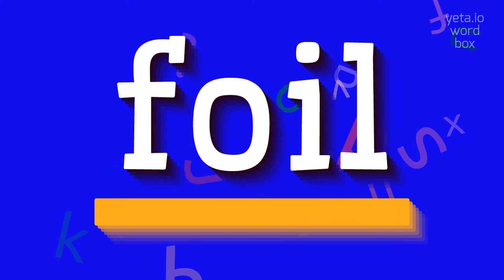FOIL - How to pronounce it?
FOIL - Say it right: Pronouncing Foil in 2023

Foil is a term with multiple meanings, depending on the context.
In the context of fencing, foil refers to a type of weapon used in the sport.
It is a lightweight and flexible sword with a blunted tip that is used for thrusting techniques.
Foil can also refer to a thin sheet of metal, typically made of aluminum.
In this sense, it is commonly used for wrapping food or covering surfaces for protection.
Additionally, foil can be used as a verb, meaning to prevent the success of someone's plan or to frustrate their efforts.

Pronunciation:
To pronounce 'foil', say 'foy-l'.
Another variant is 'f-oy-l'.
To pronounce 'fencing foil', say 'f-ehn-sing f-oy-l'.
Another variant is 'f-ehn-sing f-uh-il'.
To pronounce 'aluminum foil', say 'uh-loo-mi-nuhm f-oy-l'.
Another variant is 'uh-loo-min-um f-uh-il'.